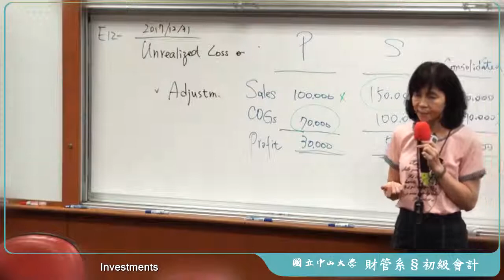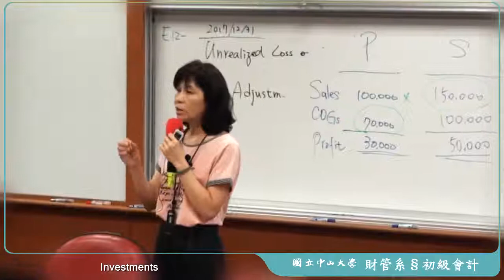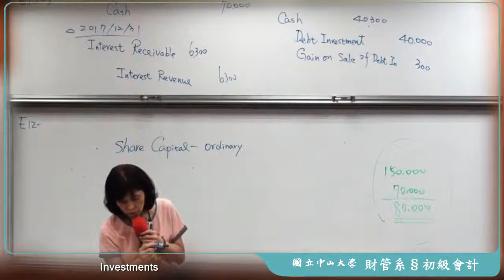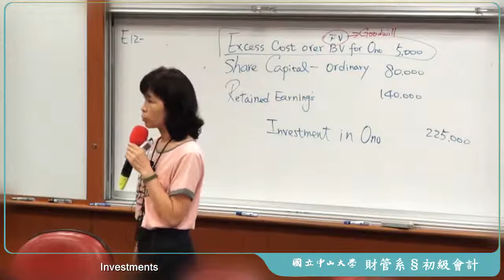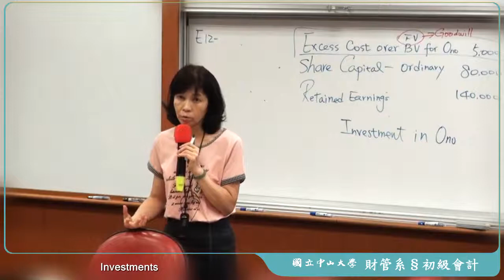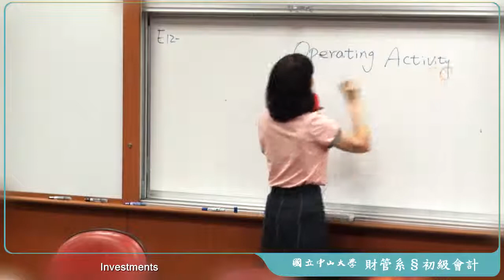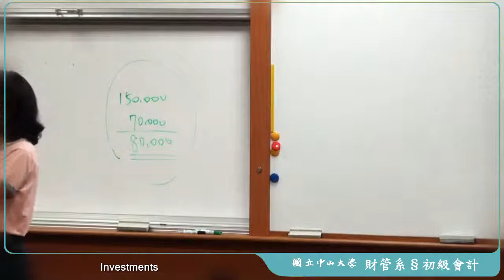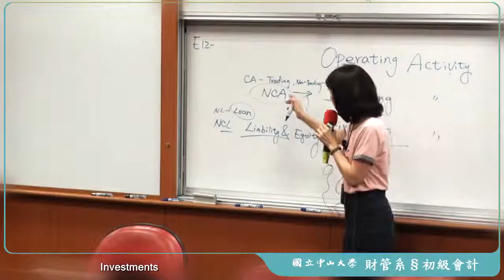《國立中山大學》初級會計學(二)(林玉華教授)36-Investments ( Ch.12)